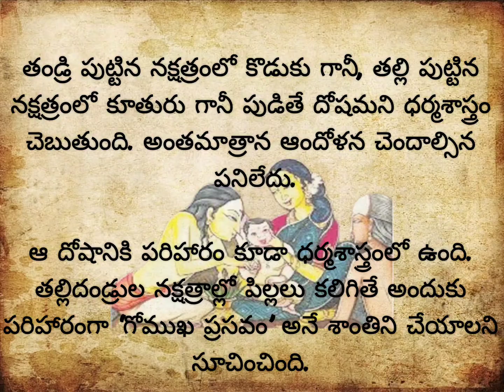తండ్రి పుట్టిన నక్షత్రంలో కొడుకు గానీ, తల్లి పుట్టిన నక్షత్రంలో కూతురు గానీ పుడితే దోష‌మా?facts